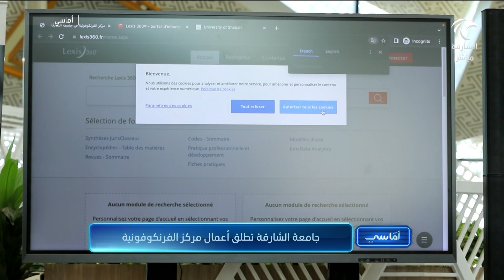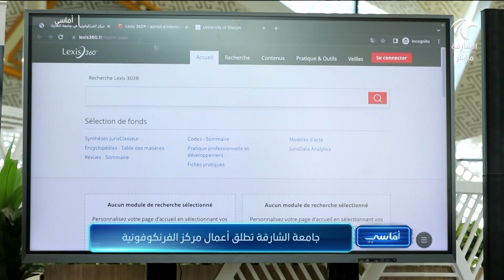برنامج أماسي | جامعة الشارقة تطلق أعمال مركز الفرنكوفونية